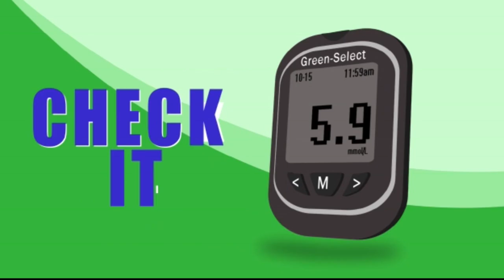How To Deal With Your Court Case Spiritually Using The Palm Tree: Bishop Saam David Teaches